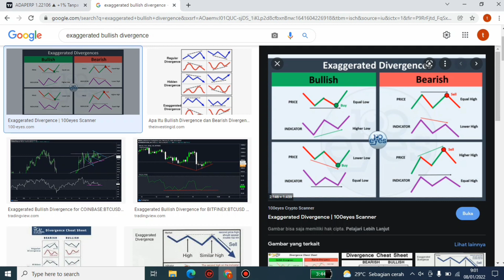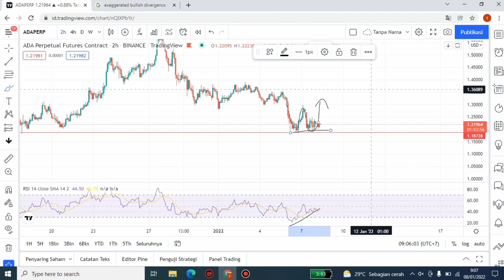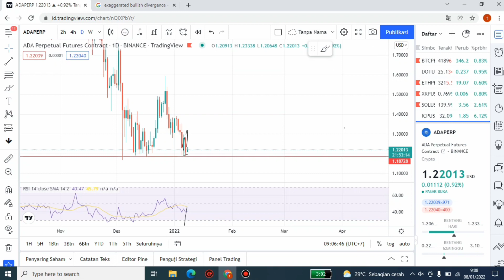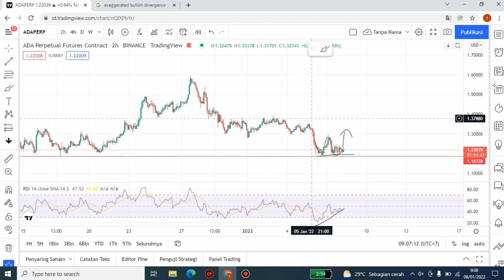CARDANO UPDATE!! SIGNAL BULLISH PADA CARDANO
cardano potensial trading

kode reff: 6678C6F9

kode reff: pejuangdolar

belum punya akun indodax?